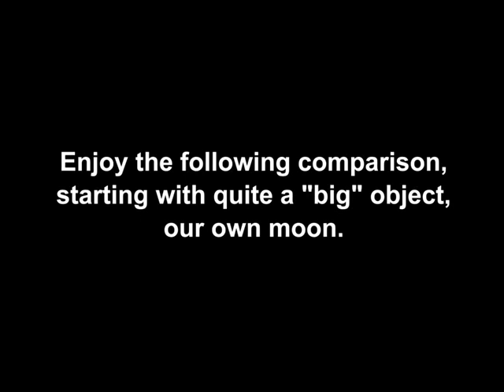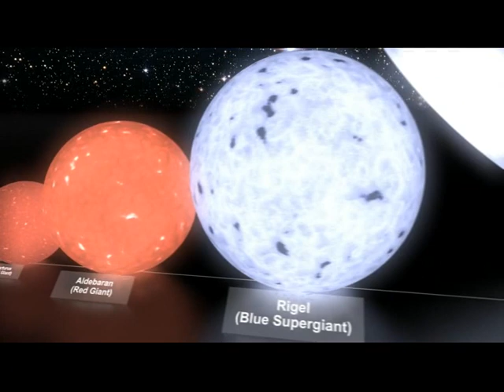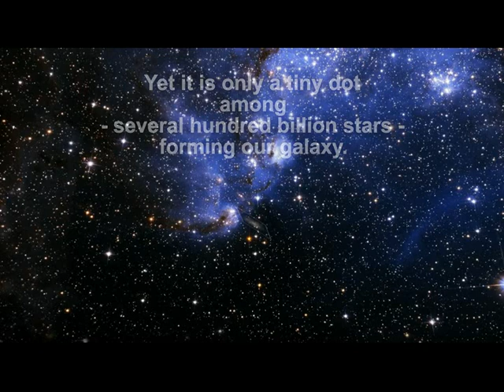Arrangement of the planets largest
The Planets